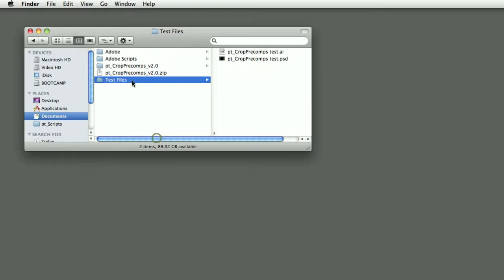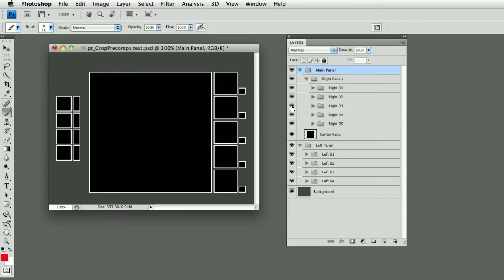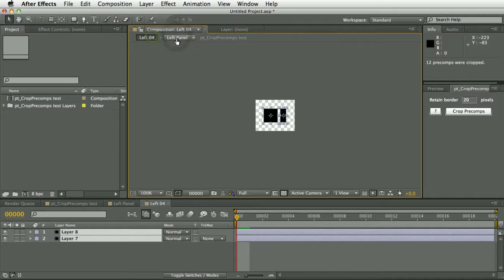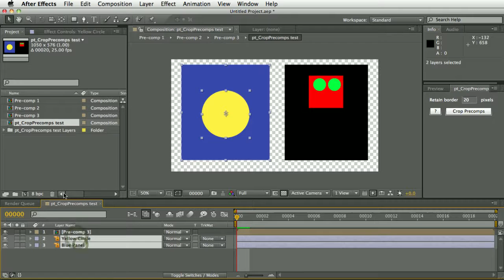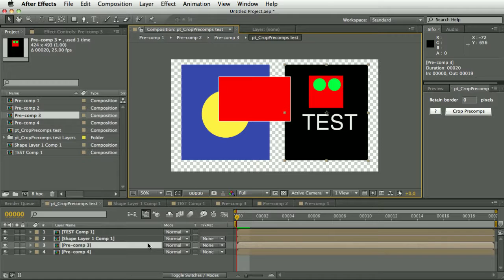pt_CropPrecomps Script Demo